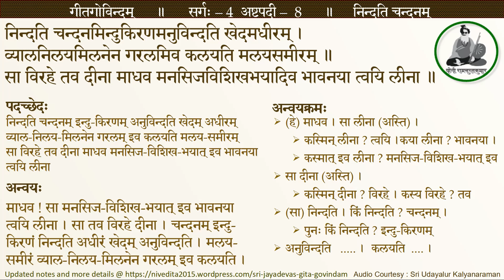Gita Govindam Sarga 4 Ashtapadi 8 - Shri. Udayalur Kalyanarama Bhagavathar - Devanagiri text, Anvaya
Refer for the Shloka, padacheda, and anvaya !